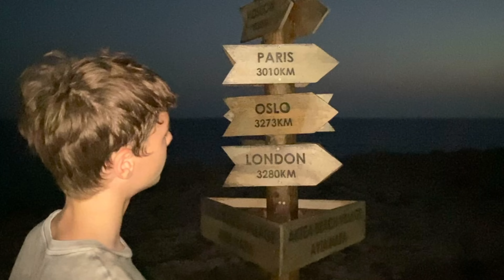Кипр. Путешествие с младенцем.